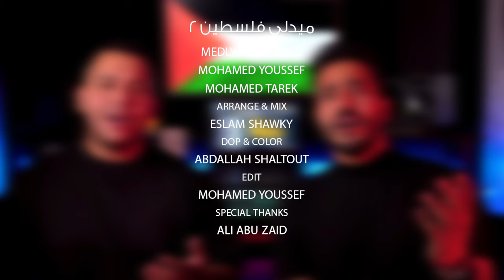Palestine 2 - mohamed tarek & mohamed youssef medley | ميدلي - في حب فلسطين - محمد طارق و محمد يوسف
استمع الي اغنية صلى الله على محمد
Listen to Salla Allahu Ala Muhammad
. Medley Palestine 2  @mohamedTarek_OfficialChannel  Mohamed Youssef |ميدلي في حب فلسطين 2 - محمد طارق و محمد يوسف
to listen to plastine medly bt mohamed tarek and mohamed youssef :
للاستماع الي اغنية ميدلي في حب فلسطين بصوت المنشد محمد طارق و محمد يوسف :
للاستماع الي جميع الاغاني الفلسطيننية بصوت المنشد محمد يوسف :
Lyrics | كلمات

شدوا بعضكم يا أهل فلسطين
Come and support one another people of Palestine
Datang dan dukung satu sama lain rakyat Palestina

شدوا بعضكمi
Come and support one another
Datang dan dukung satu sama lain

ما ودعتكم رحلة فلسطين
Palestine is gone and it didn’t bid you farewell
Palestine menghilang dan tidak mengucapkan selamat tinggal kepadamu

ما ودعتكم
it didn’t bid you farewell
Dia tidak mengucapkan selamat tinggal kepadamu

بكتب بدمي حبك يا بلادي
Your love runs in my blood. my country
Cintamu mengalir didalam darahku, negaraku

بكتب بدمي
Your love runs in my blood
Cintamu mengalir didalam darahku

ما بنسى أرضي في قلبي
I will never forget my land. in my heart.
Aku tidak akan melupakan tanahku didalam hatiku

والله ما بنسى أرضي
I will never forget my land.
Aku tidak akan melupakan tanahku

الأرض لنا والقدس لنا
The land is ours and Jerusalem (Quds) is ours
Tanah ini milik kami dan Yerusalem (Quds) adalah milik kami

والله بقوته معنا
the power of Allah is with us
Kekuatan Allah bersama kami

وجموع الكفر قد اجتمعت
The haters have gathered
Para musuh telah berkumpul

لن تهزمنا لن تهزمنا
We will not be defeated
Kami tidak akan dikalahkan

حضن المسيح محمداً
messiah embarrassed Muhammad (pbuh)
Al Masih menenangkan Muhammad (SAW)

ودم السماء توقد
And the blood of the sky is burning
Langit merah members

يتلوك
He (swt) is watching
Dia (Allah SWT) memperhatikan

انت الفدا ولك الفدا
You are the Redemption
Engkau adalah penebus

خاب الذي علي المدي
disappointed are those who on the run
Kecewa adalah mereka yang dalam pelarian

خلوك
‏they abandoned you
Mereka meninggalkanmu

الله يا الله
Oh Allah
Allahu ya Allah

عاثت بنا الأعداء
Enemies attacked us
Musuh menyerang kami

ناديت يالله
I called you Allah
Aku memanggilmu ya Allah

ما خاب فيك رجاء
Hope in you never disappoints
Berharap padaMu tidak akan pernah kecewa

INDONESIA TRANSLATIONS🇮🇩

@⁨Mohamed Youssef

Follow Mohamed Youssef's official accounts
تابعوا محمد يوسف